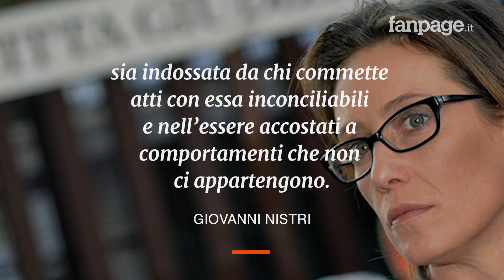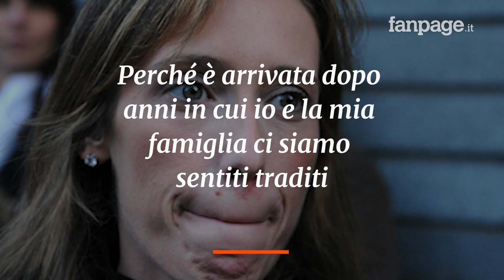Svolta dell'Arma sul Caso Cucchi. La lettera del comandande dei carabinieri alla sorella di Stefano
Il generale Giovanni Nistri, comandante dell'Arma dei carabinieri, ha annunciato a Ilaria Cucchi in una lettera quella che è apparsa come una vera e propria svolta sul caso di Stefano. L’Arma sarebbe pronta a costituirsi parte civile nel processo a carico dei carabinieri coinvolti nel depistaggio nel caso in cui dalle indagine emergesse un chiaro danno di immagine.  "Abbiamo la vostra stessa impazienza che su ogni aspetto della morte di Suo fratello si faccia piena luce e che ci siano infine le condizioni per adottare i conseguenti provvedimenti verso chi ha mancato ai propri doveri e al giuramento di fedeltà"

Caso Cucchi, chiusa indagine su depistaggi: a rischio processo 8 carabinieri